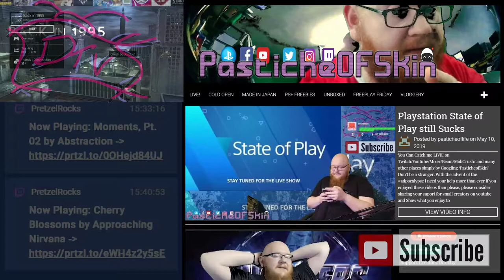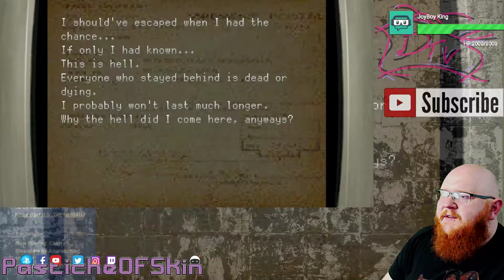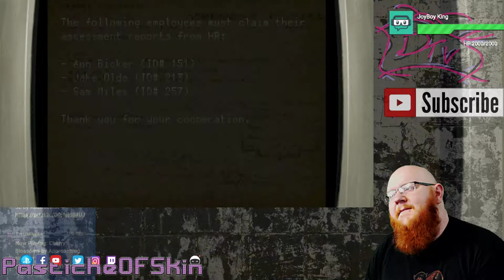ColdOpen - Back in 1995 - We played Silent Hill and resident Evil